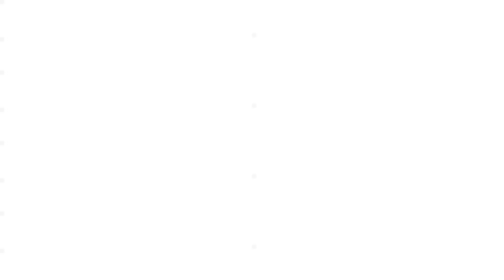मानवअधिकार सुनिश्चितमा नागरिकको पनि दायित्व हुन्छ–अधिवक्ता ऋतु थापा मगर